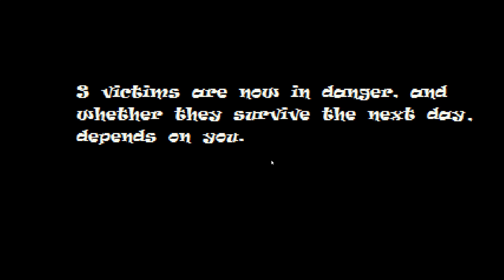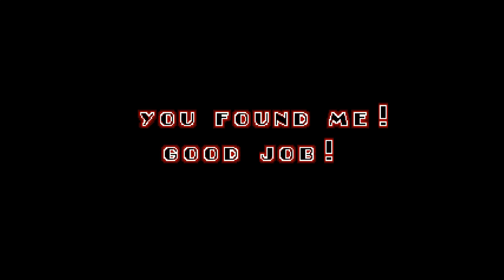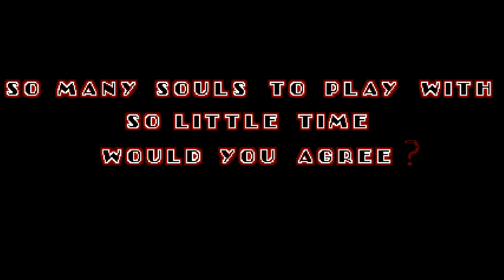Sonic.Exe: The Spirits of Hell Let's play | The story of the Barnisoul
Maybe everyone today know Sonic.Exe. Where Sonic plays with all it's friends, without chance to survive. But now... You have chance to play as Tails, Knuckles, Robotnik, Amy, Cream, Sally and Sonic again.
You have a chance to save all the characters from the clutches of a  bad hedgehog.
Many endings.